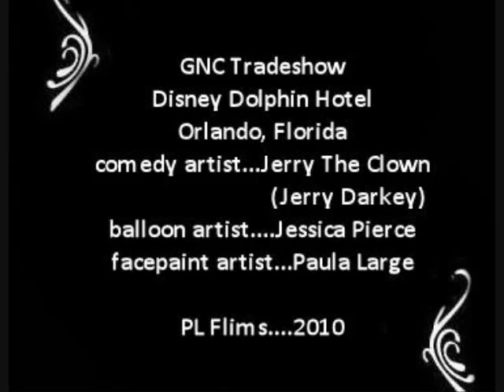3 Entertainers at the Dolphin.wmv